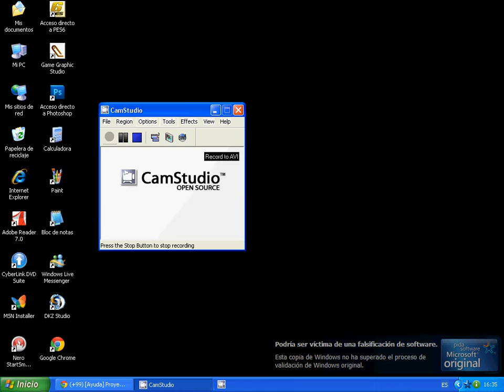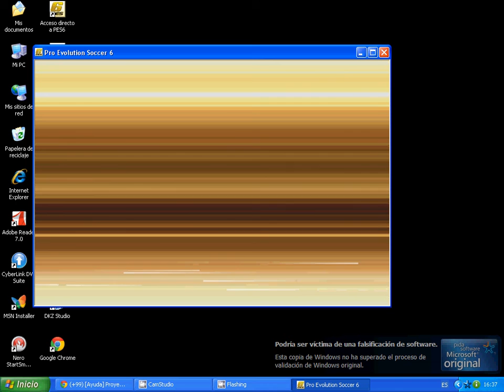[Adelanto] Clausura 2012 Pes 6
Un adelanto del parche que estoy haciendo. El que quiera contribuir aca lo puede hacer...